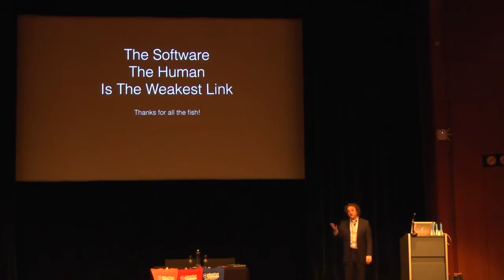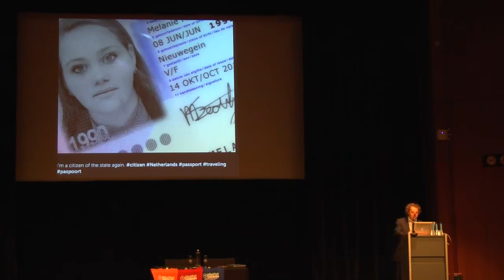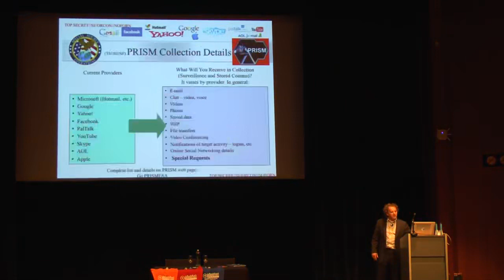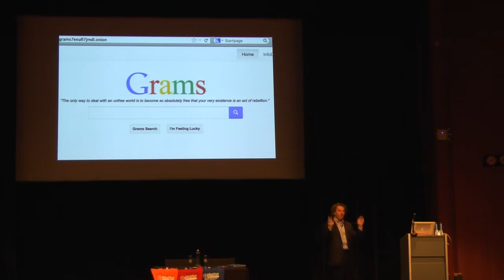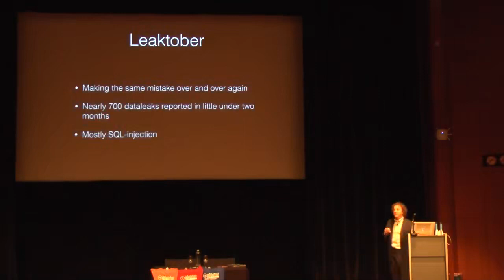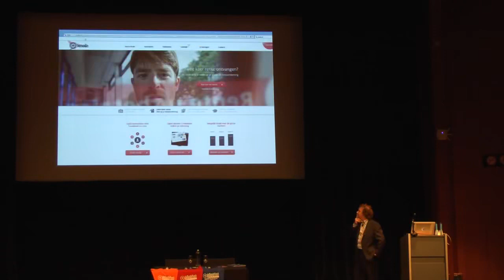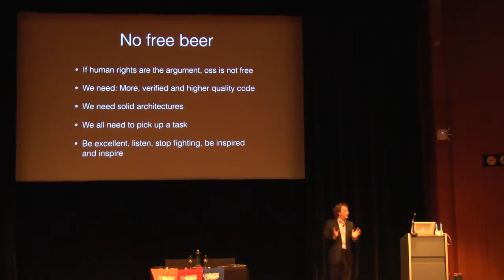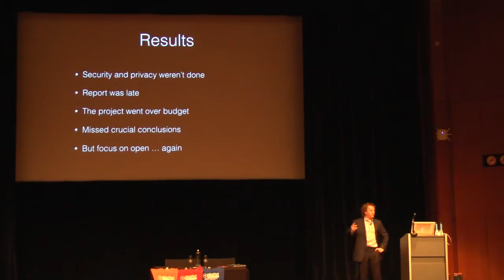Brenno De Winter The Software Not The Human Is The Weakest Link